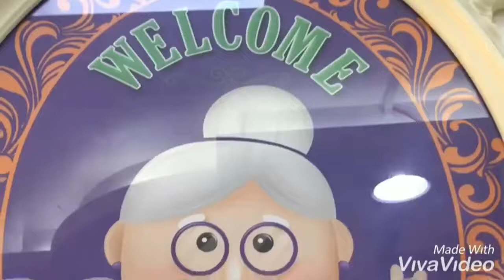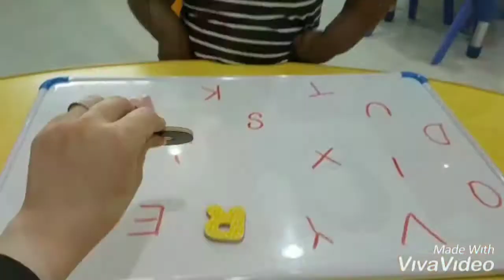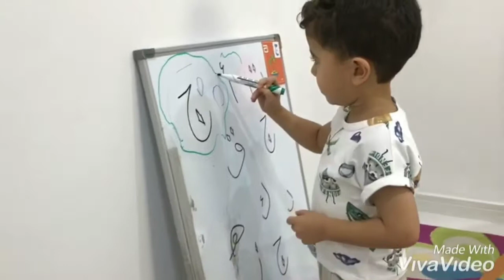GRANDMA 3 | GRANDMA and GRANDPA THEME | JULY 25, 2019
The beauty of grandparents is that they love doing what they do. They see your children as an extension of you and are happy to help raise them. It also keeps them active and energized along with the added benefit of having a little angel to give them company and share their life stories and experiences with. Additionally, spending time with your child pushes them to come up with creative ideas to keep the little one busy and helps them think outside of the box, stimulating their mental health in the process.
Sharing with you children’s outcome for a great week .
Thank you, Grandparents 👴👵💐